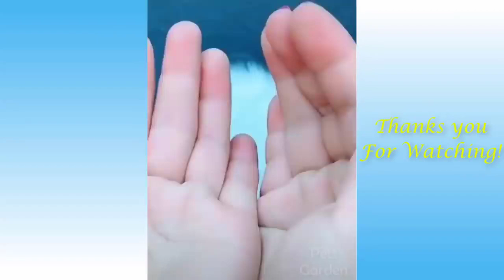funny cute dog and cat compilation